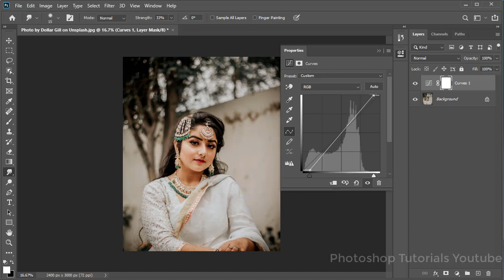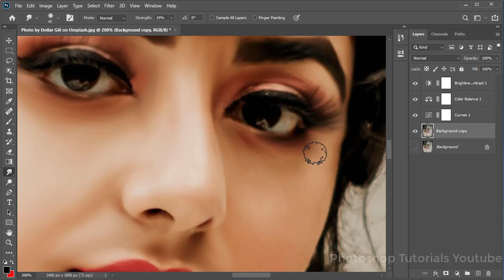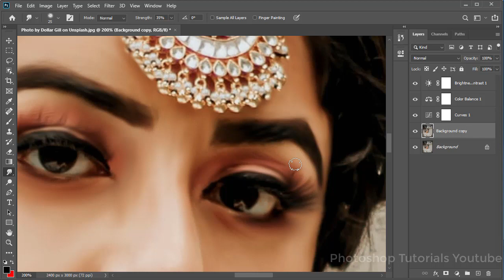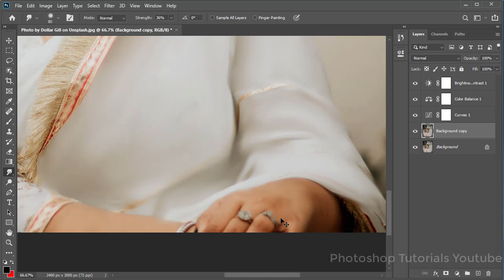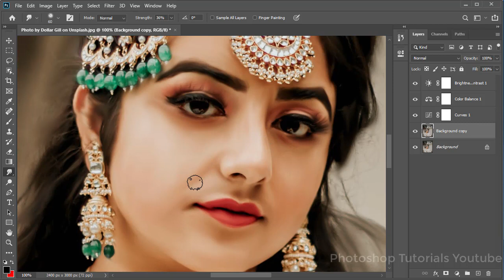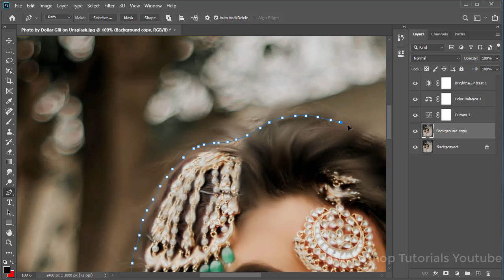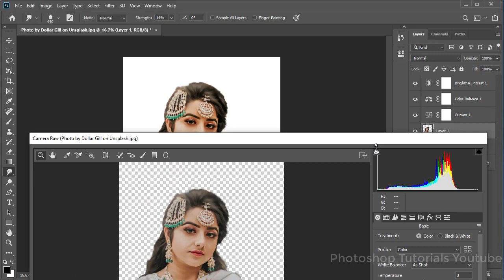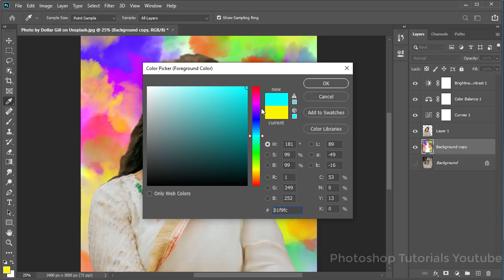Colorful Smudge Painting Tutorial Photoshop | Digital Painting Tutorial 😍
Hello Friends, A Simple Way to Digitally Paint a Portrait in Photoshop with Pastels, Learn how to use advanced Photoshop CC 2020 brushes and a few techniques for digital painting By Photoshop Tutorials Youtube.
When you draw digital art, it can help to do guided tutorial. You will enjoy learn to create a amazing things with these digital painting tutorial.

Photo by Dollar Gill on Unsplash